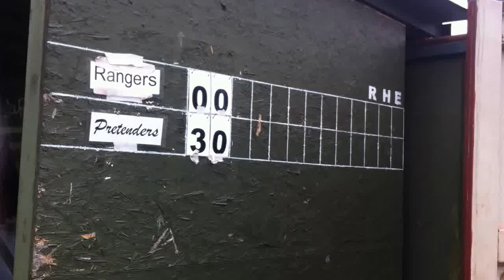Pretenders vs. Rangers 2015 NM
gm1 #11